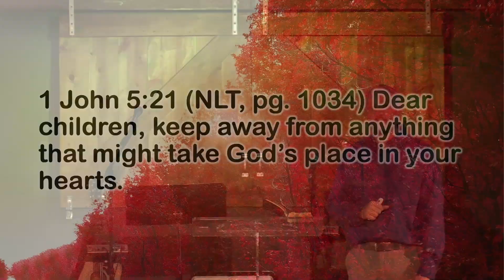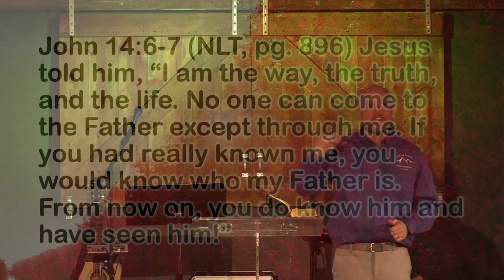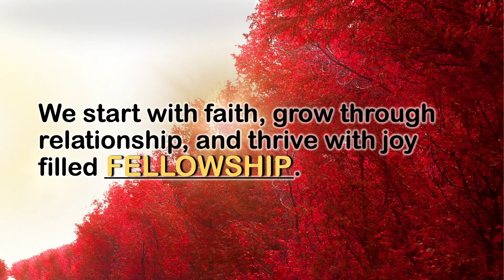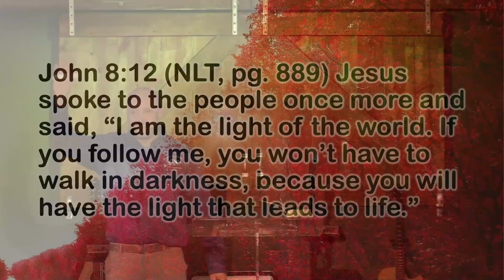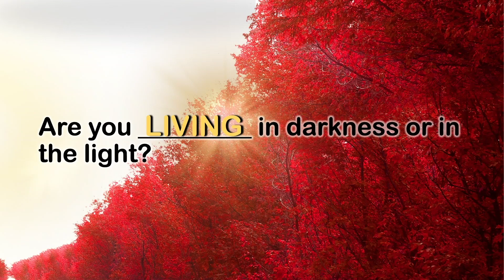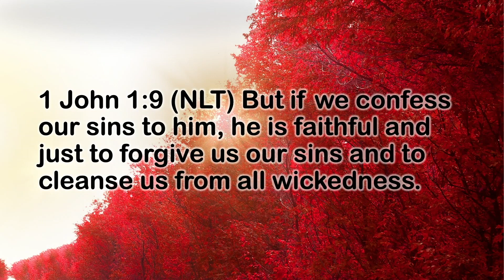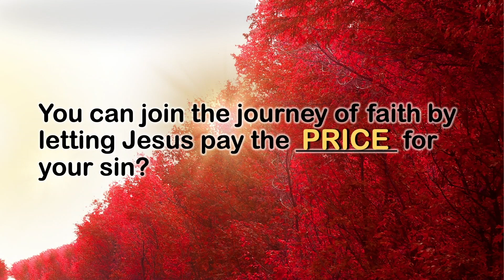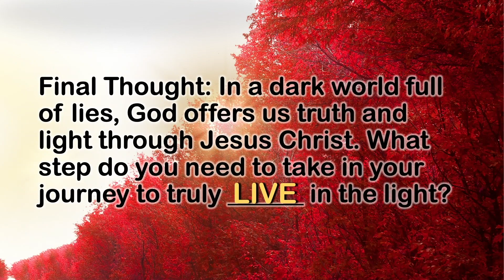I John week 1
Light , Love, Life